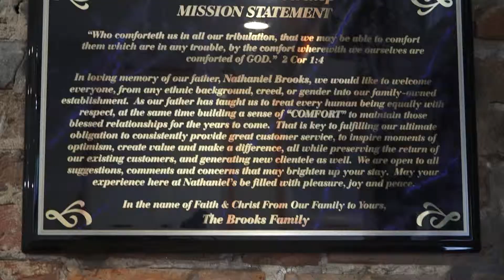Nathaniel's Multi-Cultural Barbershop Promo Video